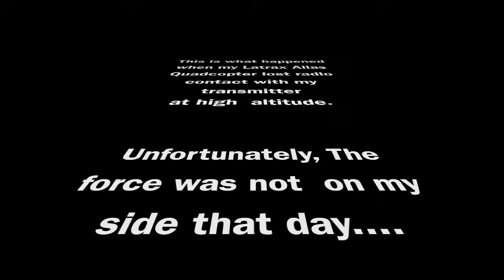LATRAX ALIAS QUADCOPTER CRASH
This is what happened when my Latrax Alias lost its signal contract with my transmitter at high altitude.  Amazingly...this incredible quad did not sustain any damage when hitting the ground. This is a truly fantastic quadcopter.